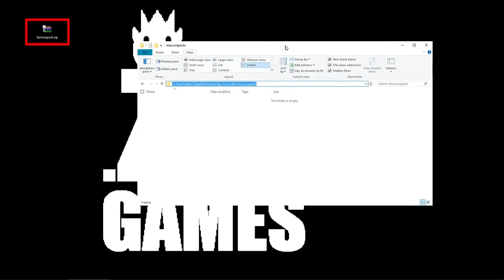How to install 🕹️ - Minecraft Resource Packs/ Texture Packs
A short guide to show up how install 🕹️ texture packs for minecraft.
This guide ist for minecraft java edition.

For text at video use the subtitle option.

🎮 ZNYGAMES TEXTURE PACKS, SEE HERE:
🎮Java:

 (っ＾▿＾)۶🍸🌟🍺٩(˘◡˘ )

🕹️INSTALL:
1) Download texture pack
2) Start Minecraft and click on "Options"
4) Click "Resource Packs..."
5) Click "open resource packs folder"
6) Insert texture pack